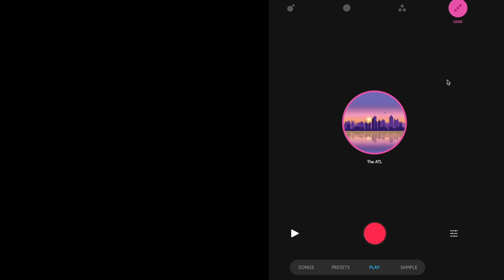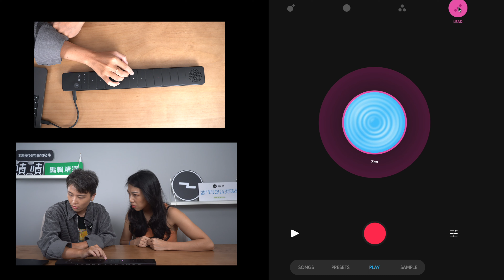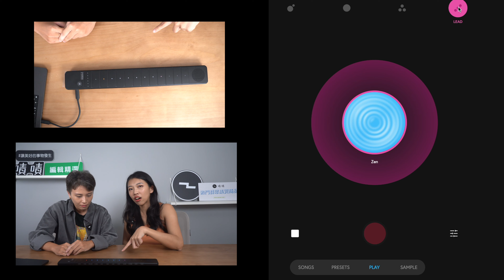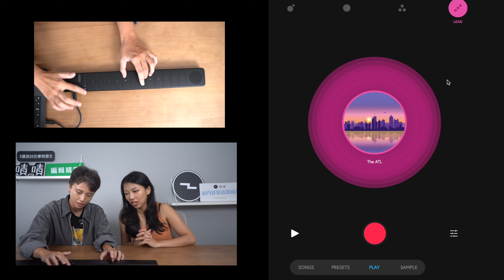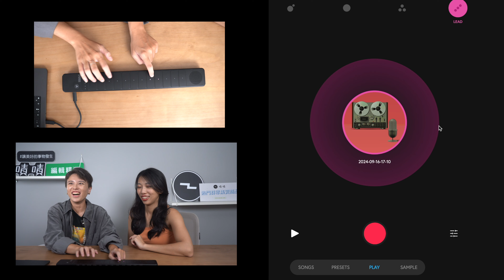新手友善，玩家更愛！想嘗試創作先考慮這台再說！★ 嘖嘖開箱【CHORDA 超濃縮萬能樂器】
XXXXX (12/2 更新) 已經抽出中獎者，得獎名單請查看 11 月份社群公告！XXXXX

★ 獎品內容：『 CHORDA超濃縮萬能樂器 』乙組。
★ 抽獎資格：訂閱「嘖嘖開箱」頻道，並請隨意留言，現在不用加上hashtag，不然可能會被系統擋留言喔。